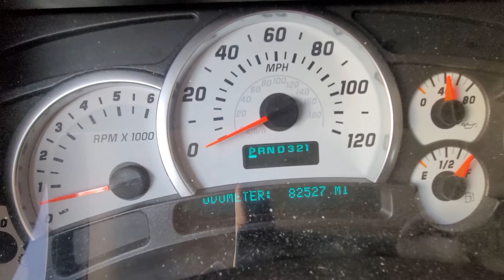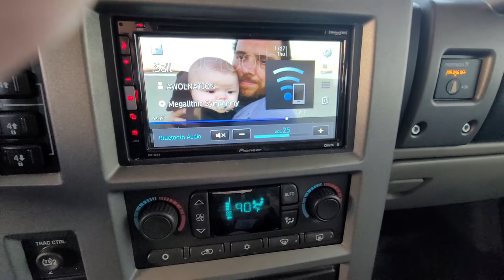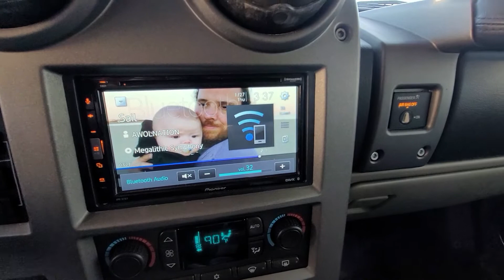My Hummer H2 sound system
The base sounds shitty in the video because apparently my phone mic can't handle how loud it is. Anyone that had JL Audio stuff knows how loud and clear it is. I've had random people come up to me and say those are JL subs aren't they? I installed everything myself, never pay if you know what you're doing and have time.